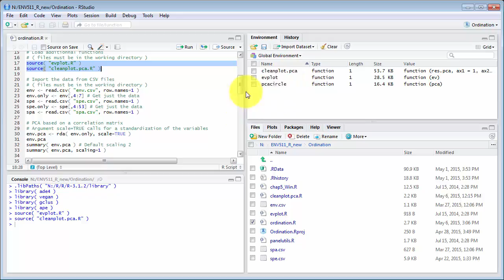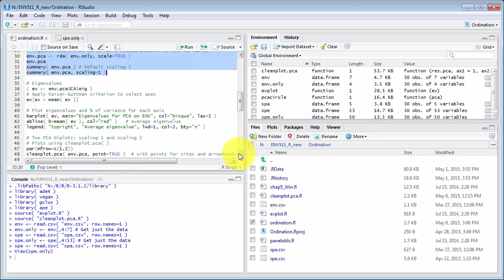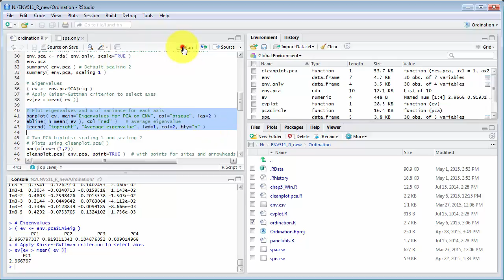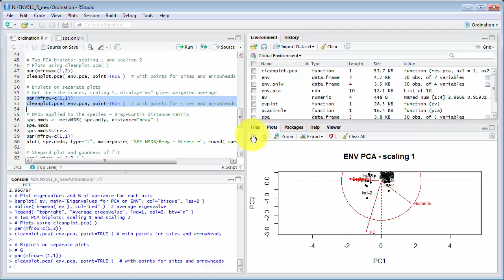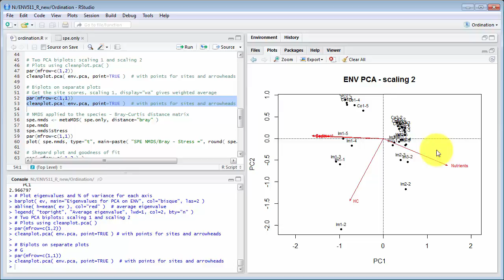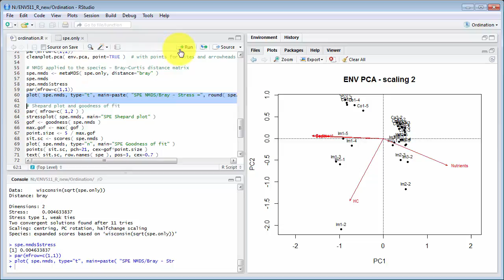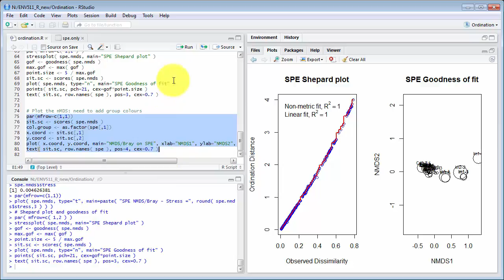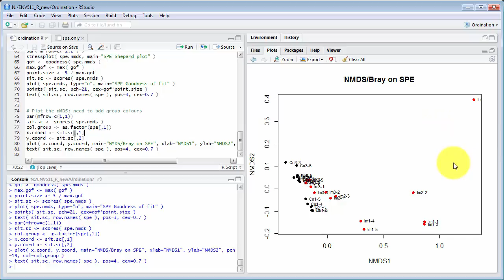Ordination in R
PCA for environmental data and nMDS for biological variables, done in R with some plots of results.